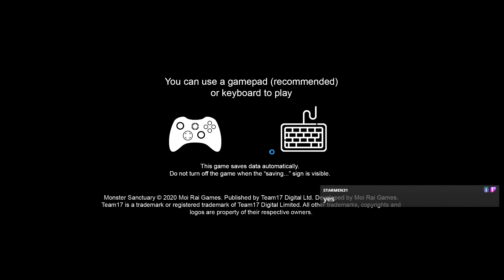Monster Sanctuary Part 6 - Finishing up the Early Access